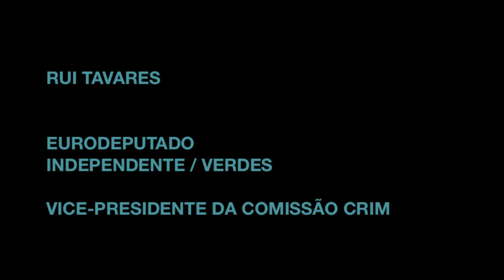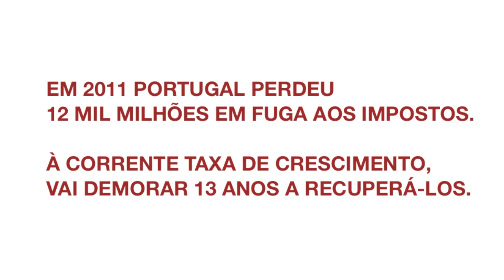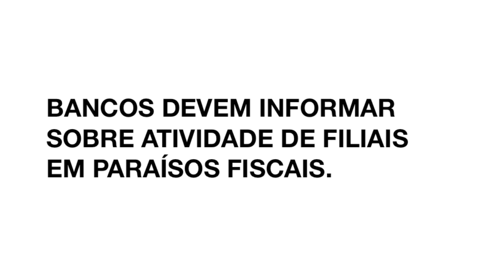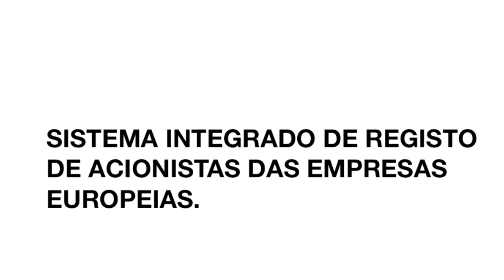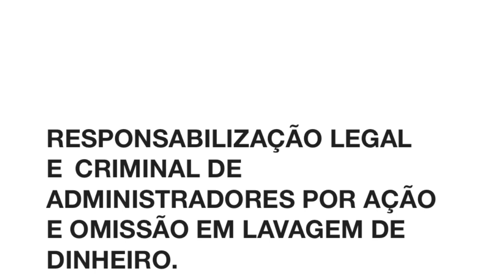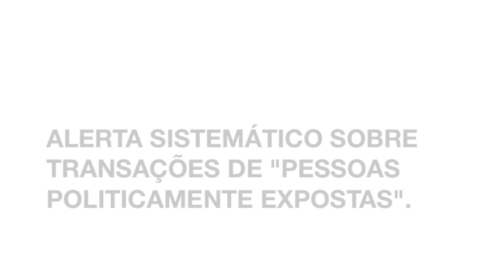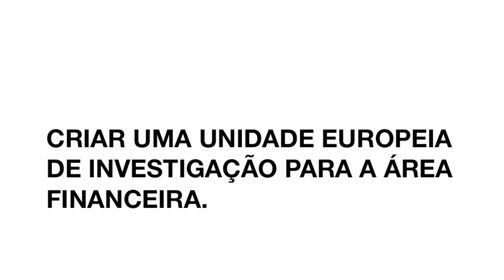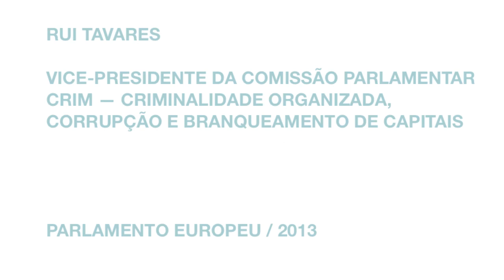7 MEDIDAS PARA TER O NOSSO DINHEIRO DE VOLTA E RECUPERAR O FUTURO